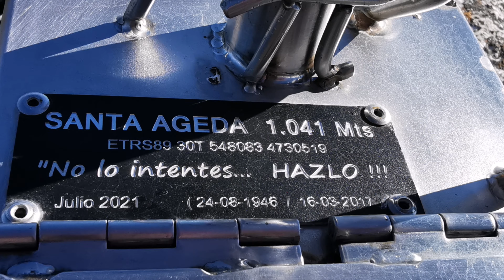Sierra de Arburu. Maeztu.